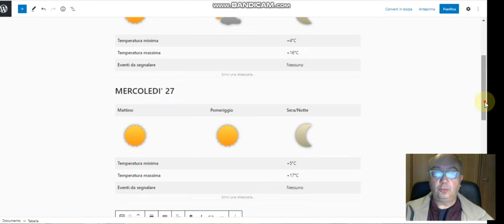26 ottobre 2021